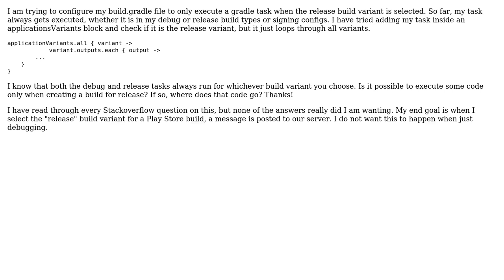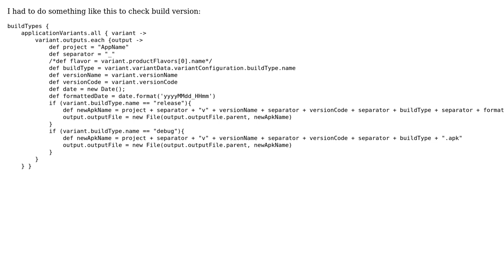Android - Only execute Gradle task on release build variant (2 Solutions!!)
Android - Only execute Gradle task on release build variant

With thanks & praise to God, and with thanks to the many people who have made this project possible! | Content (except music & images) licensed under CC BY-SA | Music | Images & others | With thanks to user Michal Janowicz user Mark user Korniltsev Anatoly and the Stack Exchange Network Trademarks are property of their respective owners. You are responsible for your own actions.